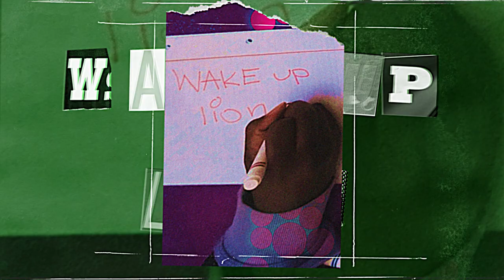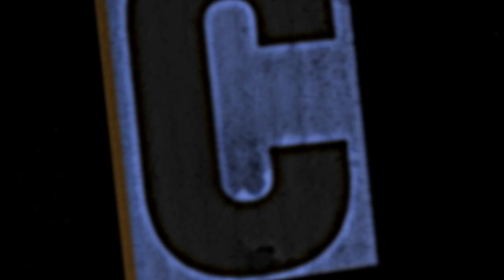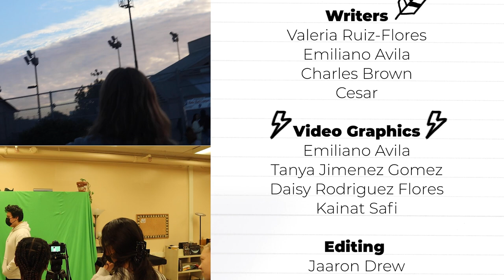CCPA Wake Up Lions - Episode 1, 2023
As part of their Senior Capstone project a group of Coliseum College Prep Academy students are creating a newscast for their High School.  Here is their first episode of the year.